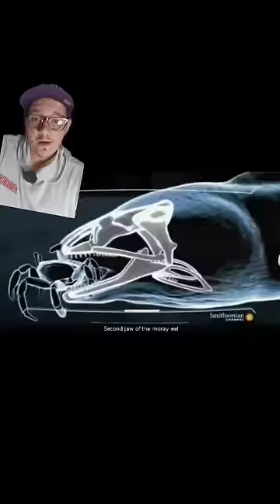Moray Eels have a second jaw